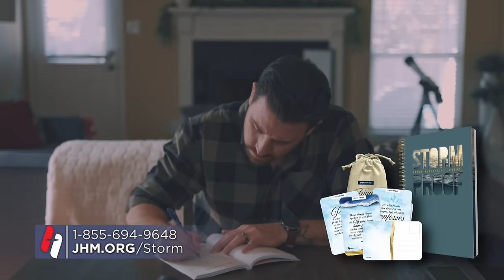The Difference with Matt & Kendal Hagee - "United with Israel"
Pastor Hagee discusses the impact that Derek Prince had on his life with Pastor Matt. Pastor’s meeting with Derek was the impetus of his long and rich history of supporting Israel and the Jewish people. Derek told Pastor to visit Israel and that planted a seed that resulted in Christians United for Israel. This grassroots organization has been able to fund numerous causes throughout Israel while building genuine, loving relationships between Christians and Jews around the world. Why is it important for Christians to support Israel? The Bible tells us that God will bless those who bless Israel…and what is important to God should be important to us.